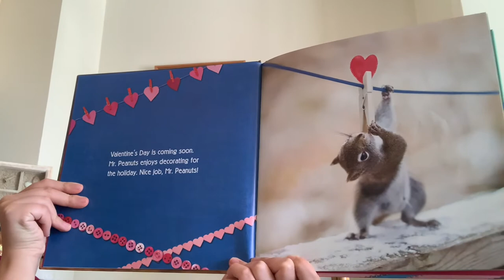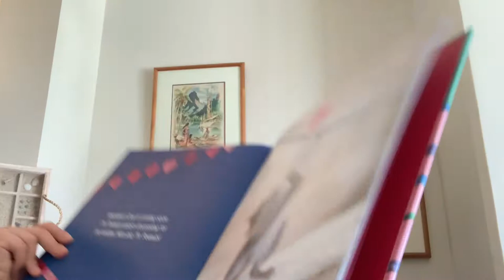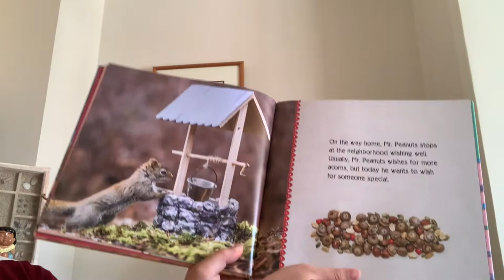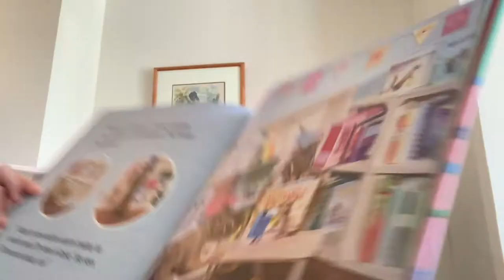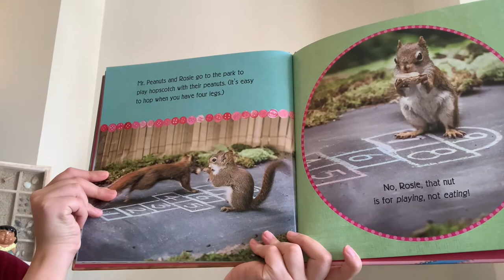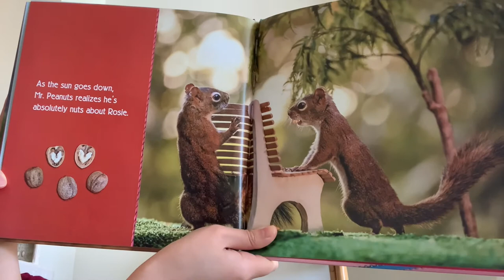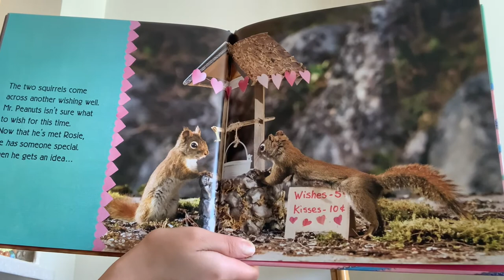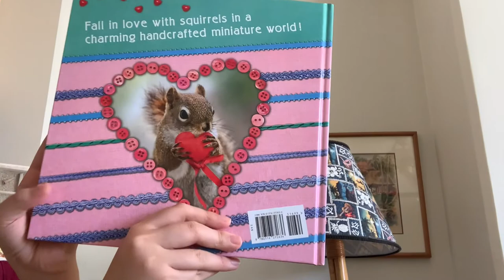The Secret Life of Squirrels: A Love Story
Love is in the air with another irresistible photographic story of wild squirrels in homemade miniature settings, delighting readers and animal lovers of all ages.

A companion to The Secret Life of Squirrels and Merry Christmas, Squirrels! sure to surprise and enchant readers young and old! Mr. Peanuts spends his days climbing trees and gathering nuts--but he wishes he had another squirrel to share his time with. When he meets a special squirrel friend, he soon finds himself falling in love! They visit the bookstore, go to the park, and have a romantic candlelit dinner. Will Mr. Peanuts get his happily ever after?